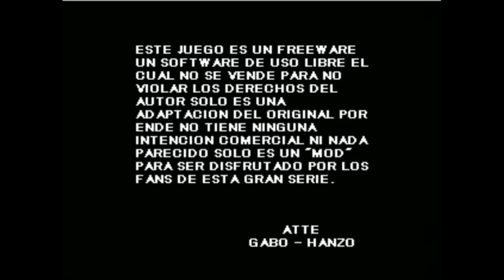더블 드래곤 3 로제타 스톤 (Double Dragon 3 Rosetta Stone) game 동영상 (ダブルドラゴン 双截龙 双截龍)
Double Dragon 3 Rosetta Stone (더블 드래곤 3 로제타 스톤) (2019) game 동영상입니다.